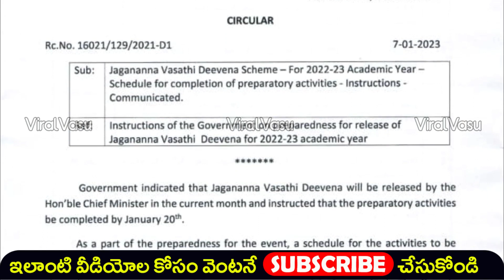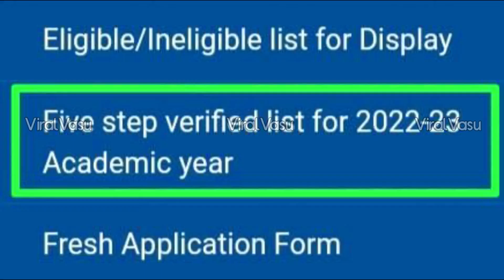జనవరి 20న 7,500 | AP Students Schemes | Jagananna Vasathi Deevena